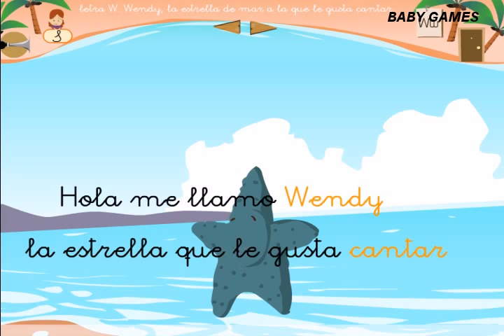El Abecedario en español para niños - Aprende la letra W - El Abecedario en Español - Baby Games